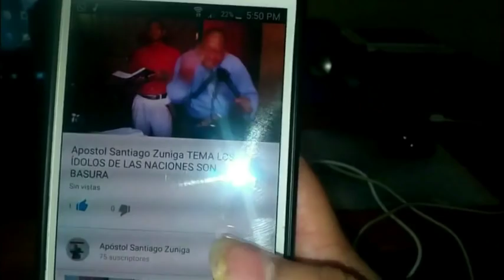Evangelio de Hoy Jueves 1 Noviembre 2018 Apóstol Santiago Zuniga Tema No comprenden 1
Evangelio de Hoy Jueves 1 Noviembre 2018 Apóstol Santiago Zuniga Tema No comprenden